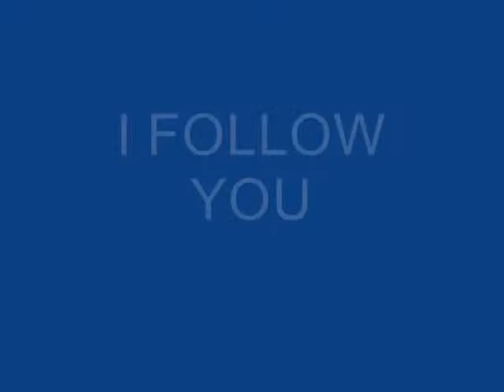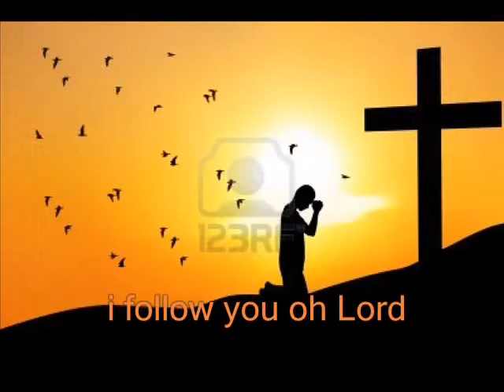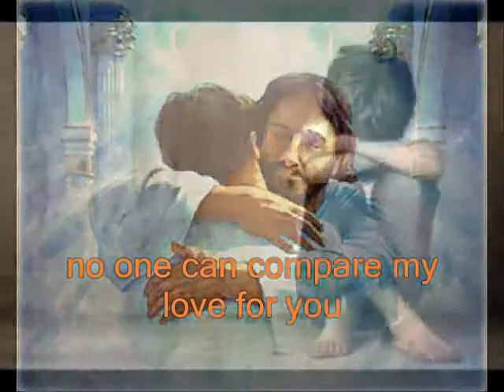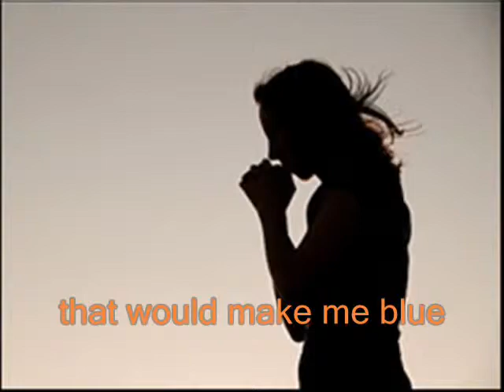Kiarra Esteban’s Originally Composed Religious Song for St. Mary’s Academy School